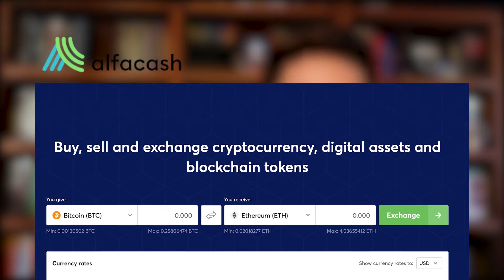Kadena is Exploding | Watch for this!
Kadena is anew blockchain that has exploded onto the scene, and it has a lot of promising backing to support this incredible growth.

Alfacash is an instant cryptocurrency exchange. Buy, sell and swap BTC, ETH, XRP, USDT, XMR and 30+ other cryptocurrencies, with no account needed!

Start trading today with Alfacash!

The information, opinions, and market conditions in this video are in no way financial advice.